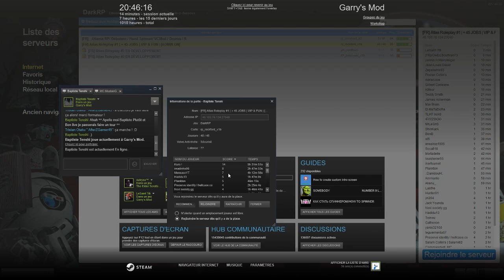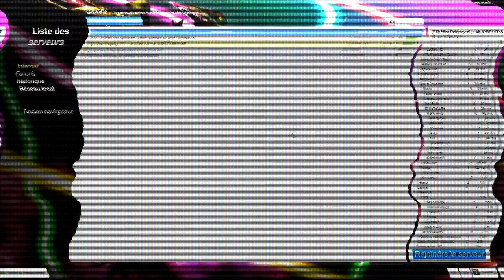DÉPANNEUR FOU !! - DARKRP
Avec MustanG nous sommes policier ! et nous faisons régner la loi et la Justice ! mais une personne n'a pas voulu coopérer
(Server : Atlas Roleplay)